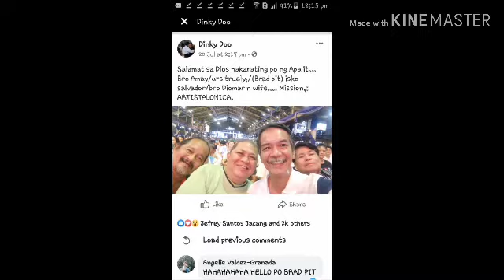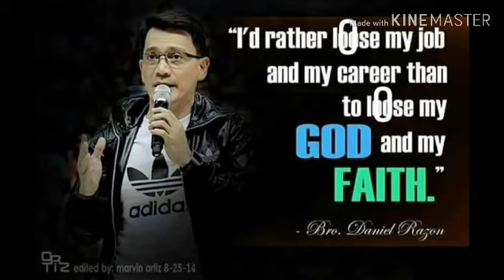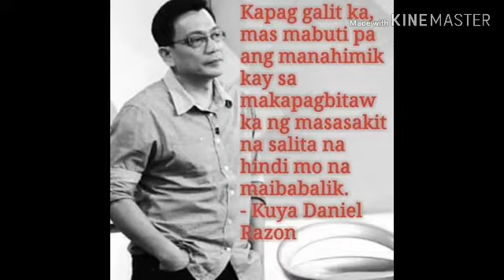Proud AnG Dating Daan member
MCGI Member